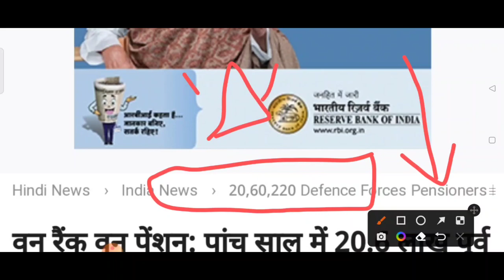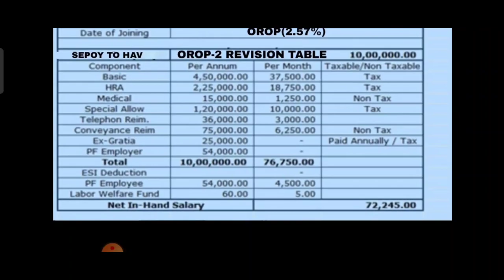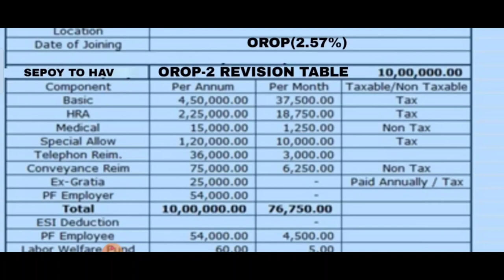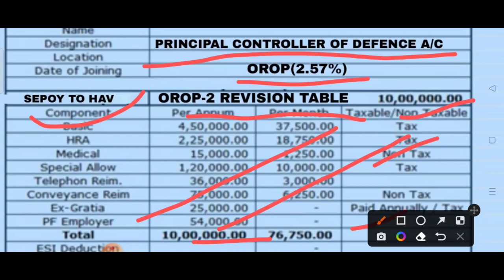OROP-2 रिवीजन पूरा हुआ तिजोरी खुल गई पेंशन भोगियों की Latest update by PCDA